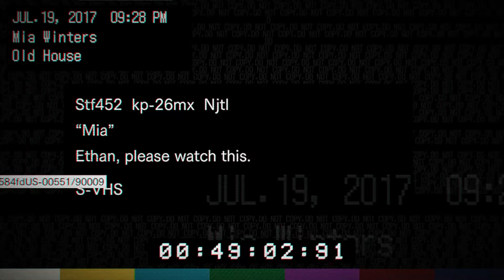Resident Evil 7 Biohazard Walkthrough part 4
Back in the nut house solving puzzles and trying to survive an insane old kook trying to ruin your childhood... no not George Lucas.